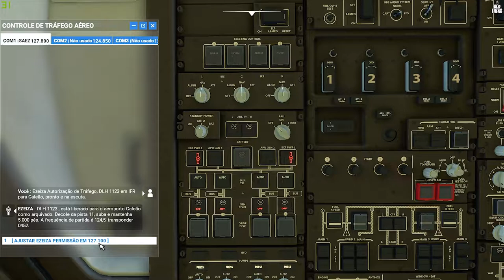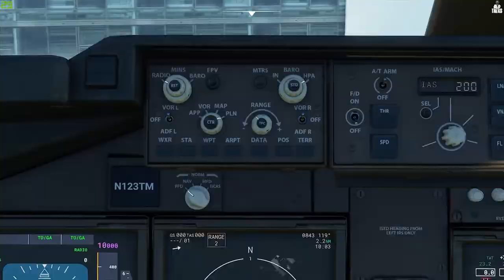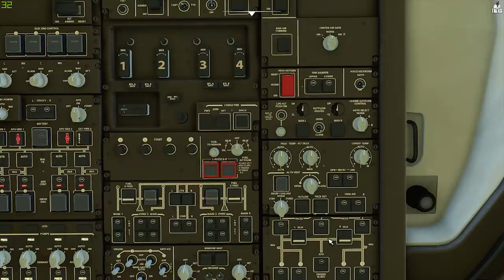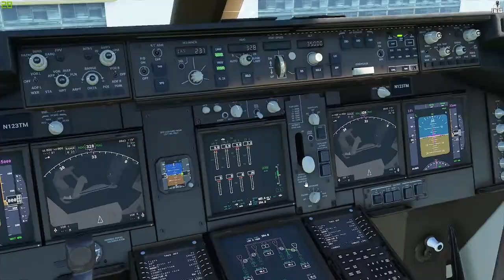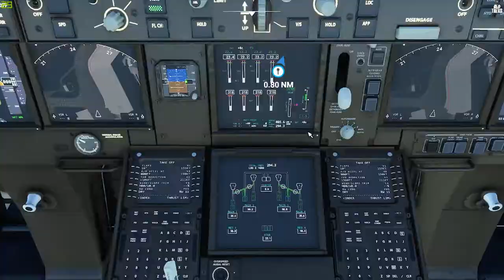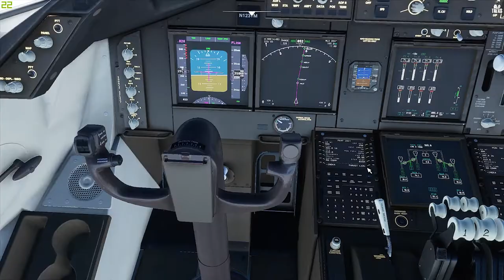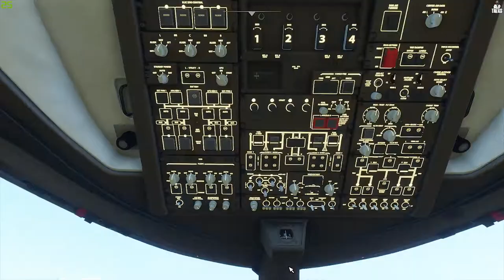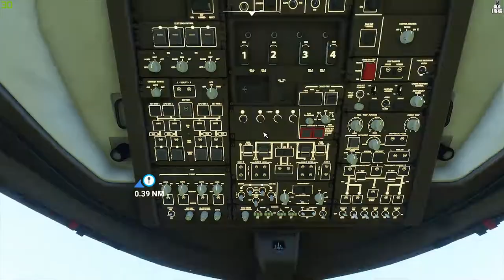FLIGHT SIMULATOR 2020 - 747-800 - BUENOS AIRES - RIO DE JANEIRO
MEU PC:

PLACA-MÃE:  Asus H310M-E/BR
Memória: 16Gb RAM DDR4 2400Mhz
Resolução atual: 1600 x 900, 60 Hz

PLUGINS USADOS NO LSPD-FR PARA MAIS OCORRÊNCIAS GTA V:

PoliceRadio
Assorted Callouts
WildernessCallouts
SecurityCallouts
StoreRobberys
UnitedCallouts
StickyWheels